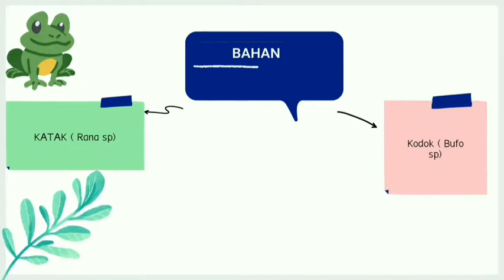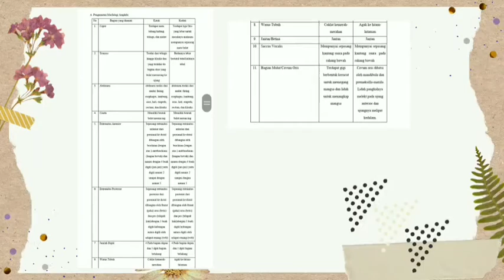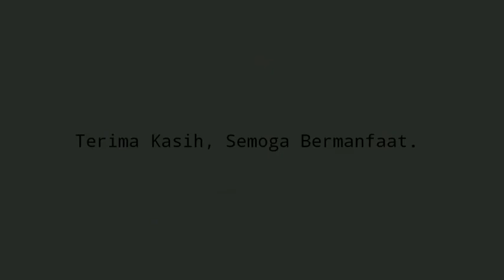Acara Praktikum Ke-2 : Amphibia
Hallo...
Nama saya Sahputra Dewantara dari kelas Biologi E /Semester 4 IAIN Syekh Nurjati Cirebon.
Video ini saya buat untuk memenuhi Tugas Praktikum ke-2 Mata Kuliah Zoologi Vertebrata mengenai "Amphibi" Untuk itu saya ucapkan terima kasih banyak kepada Dosen Pengampu :
Eka Fitriah, M.Pd.
Muhimatul Umami, M.Si.

Serta saya ucapkan terima kasih kepada Asisten Praktikum Zoologi Vertebrata:
Nur Lulu Anisa
Nidi Fuji Oktaviani
Siti Barokah